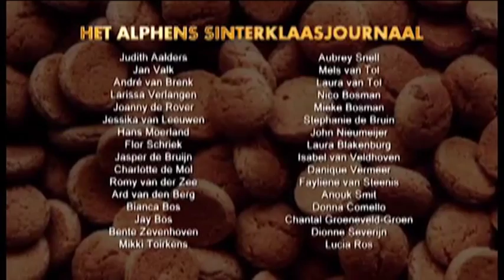2013 Alphens Sinterklaasjournaal - Aflevering 16 (2)